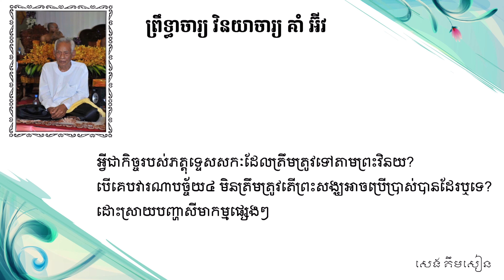ព្រះវិនយ (00161) បើគេបវារណាបច្ច័យ៤ មិនត្រឹមត្រូវតើព្រះសង្ឃអាចប្រើប្រាស់បានដែរឬទេ?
កិច្ចរបស់ភត្តុទ្ទេសសកៈតើដូចម្ដេច?
បើគេបវារណាបច្ច័យ៤ មិនត្រឹមត្រូវតើព្រះសង្ឃអាចប្រើប្រាស់បានដែរឬទេ?
បញ្ហាសីមាកម្មផ្សេងៗ